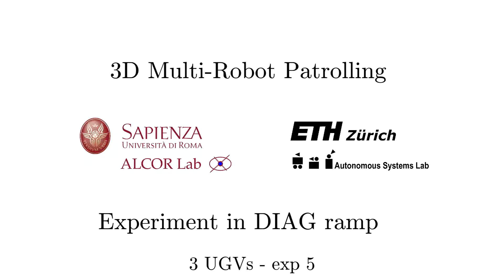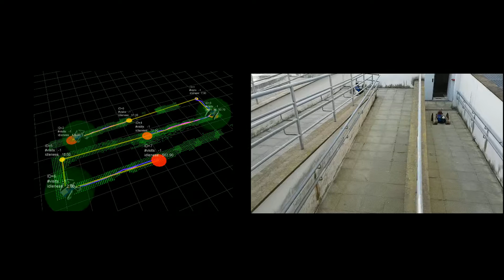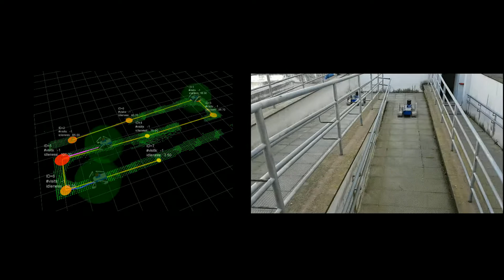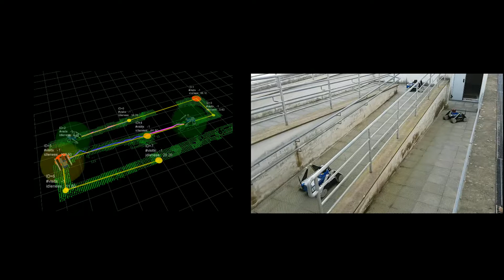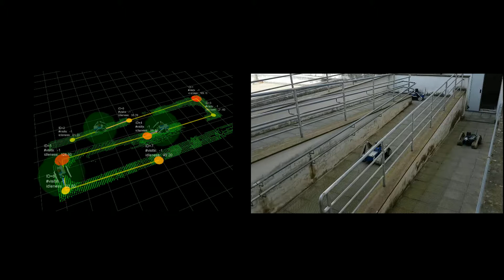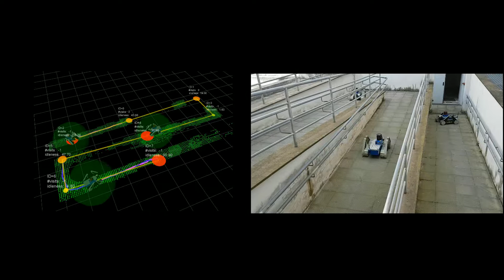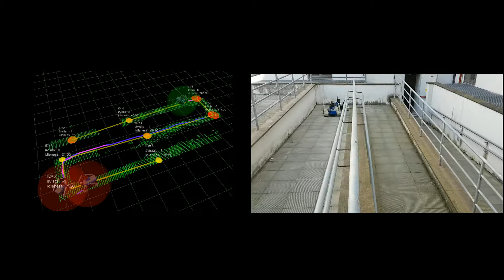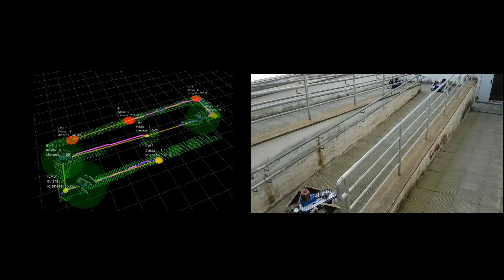3D Multi-Robot Patrolling with a Two-Level Coordination Strategy - Exp 2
Teams of robots patrolling harsh and complex environments can experience interference and spatial conflicts one another, which crucially affect their activity. Neglecting the occurrence of these events hinders both soundness and reliability of a patrolling process. In this work, we present a distributed multi-robot patrolling technique, which uses a two-level coordination strategy that minimizes and explicitly manages the occurrence of conflict and interference. The first level guides the agents to single out exclusive target nodes on a topological map. This selection relies on a shared heuristic criterion and a coordination mechanism preventing topological conflicts. The second level hosts strategies based on a metric representation of space and it is supported by a laser-based SLAM system. Here, each robot path planner negotiates spatial conflicts by applying a multi-robot traversability function. Continuous interactions between these two levels ensure coordination and conflict resolution. The presented method is fully distributed and inherently fault-tolerant. Both simulations and experiments presented validate the good performances of the proposed patrolling two-level coordination strategy, showing that it is a promising solution for spatial conflicts.

In the video, the environment is represented by using a point cloud map. The built map is segmented in traversable regions (green) and obstacle regions (red). Each node of the patrolling graph is represented by a disc whose radius is proportional to the node idleness. Planned paths are emanated from each robot.